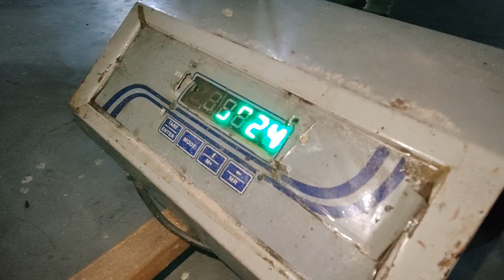ડીજે ના સ્પીકર🔊 નવા નાખ્યા | કામ થી ગોલ્ડન ચોકડી (Vadodara) એ ગયા🚗 | કાકડી અને દાળ-ભાત ખાધું😋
SWASTIK PAGI (Chintu) HALOL
સ્વસ્તિક પગી (ચિન્ટુ)

SOUND OPRETER
👑 KING OFF SOUND LINE

Compottion King 👑 Dj Swastik Pagi
Open Challange 🔥💯💻

Opreting Price 👇
Varghodo 1200/-
Samiyu 700/-
Standing Program 700/-
Gotedo 1200/-